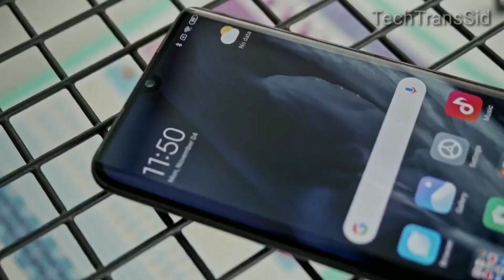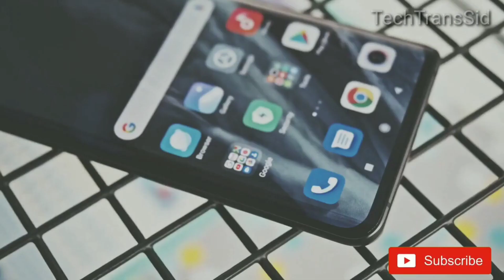Xiaomi Mi Note 10 Pro (CC9 Pro) EXCLUSIVE UNBOXING - BEAST !!! 🔥🔥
A simple unboxing for The Xiaomi Mi Note 10 Pro (Glacier White), 8GB of RAM, 5 Cameras one of them is 108MP & a whopping 256GB of storage,  a huge 5260mAh Battery.
Price is between 480 ~ 570 USD -at the time of uploading this video- depending on your country and seller.

Some Differences between Mi Note 10 Pro vs Mi Note 8 Pro Respectively:
- AMOLED vs IPS LCD.
- 600 nits max brightness vs 500 nits.
- Always-on display vs N/A.
- Qualcomm SDM730 Snapdragon 730G (8 nm) Chipset vs Mediatek Helio G90T (12nm).
- Adreno 618 GPU vs Mali-G76 MC4.
- 108 MP (8P lens) main camera vs 64 MP.
- 20 MP Ultrawide vs 12 MP.
- Quad-LED dual-tone flash vs LED flash.
- 32 MP Selfie Camera vs 20 MP.
- 24-bit/192kHz audio vs N/A.
- Fingerprint (under display, optical) vs (rear-mounted).
- Non-removable Li-Po 5260 mAh battery vs 4500 mAh.
- Fast battery charging 30W vs 18W.